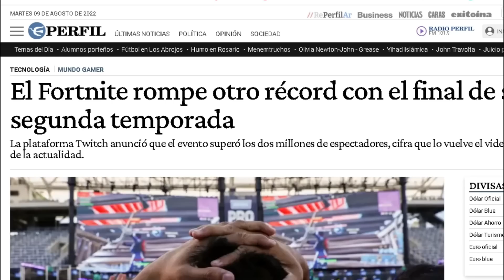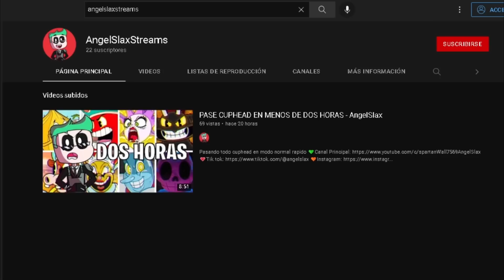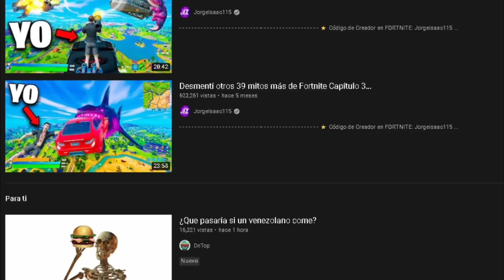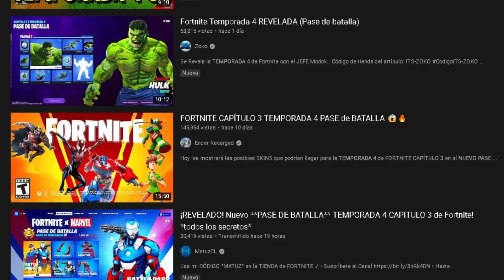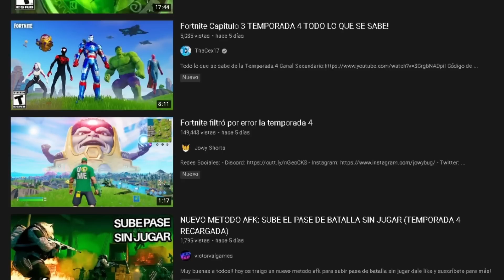LA SKIN QUE REPRESENTA CADA TEMPORADA || RESUMEN DE TODAS LAS TEMPORADAS DE FORTNITE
En este video encontraras la skin que representa cada temporada de fortnite y un pequeño resumen sobre cada temporada desde la temporada 1 capitulo 1 hasta la temporada 4 capitulo 3